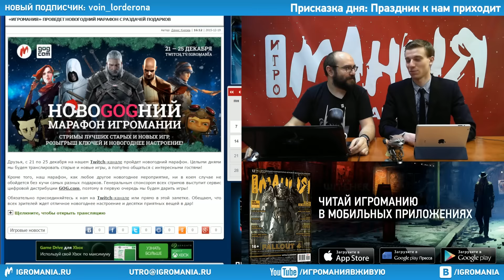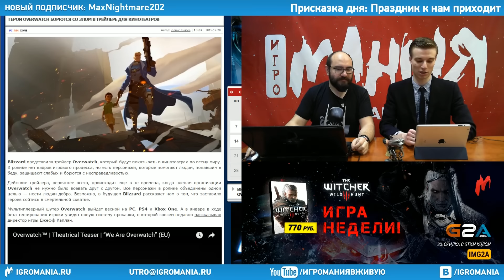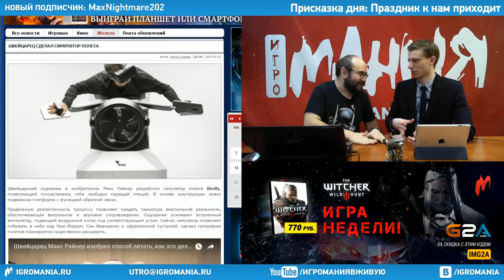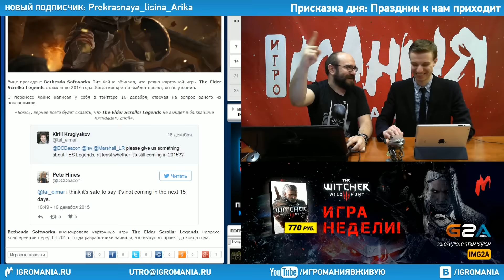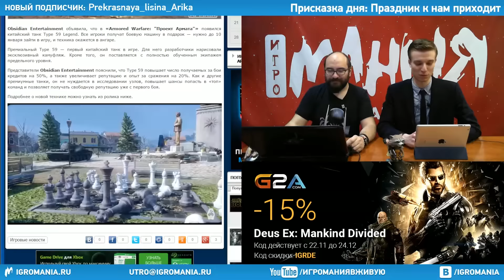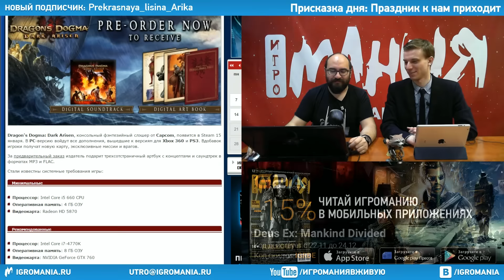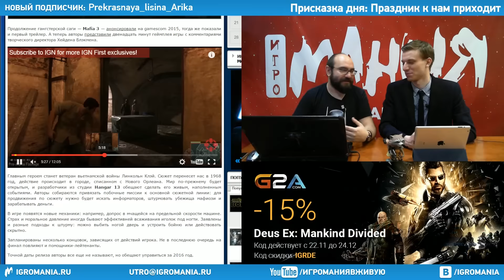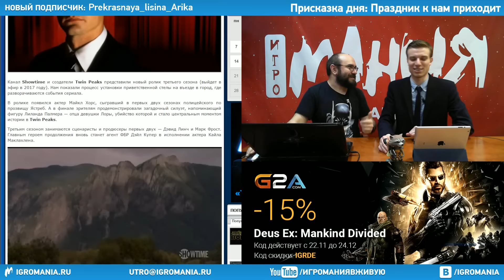Игромания Утром 21 декабря 2015 (Mafia 3, Fallout 4, Overwatch, Bioshock, Rocket League)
Игра недели в магазине G2A - Ведьмак 3: Дикая Охота всего за 770 руб. Код: IMG2A

Основной блок:
02:22 "Игромания" проведет новогодний марафон с раздачей подарков
05:20 Rocksteady выпустит последнее обновление для Batman: Arkham Knight
08:50 Задний двор в Plants vs Zombies 2 будет выполнять функцию лобби
11:45 Overwatch получил трейлер для кинотеатров
15:34 Швейцарец сделал симулятор полета
19:50 Автор Bioshock рассказал о своей новой игре
24:55 Релиз The Elder Scrolls: Legends перенесли
27:45 Дэнни Трехо снялся в рекламе модификации для CS:GO
31:09 Создатели Armored Warfare: Проект "Армата" дарят всем игрокам танк Type 59
34:25 Namco Bandai намекает на скорый анонс новой игры
36:50 Funcom работает над тремя играми о Конане
41:00 Для Dragon's Dogma: Dark Arisen на ПК выпустят дополнительный контент
45:12 Разработчики показали 12 минут игрового процесса Mafia 3
48:30 Rocket League заработала 50 млн. долларов
51:33 Fallout 4 прошли за один час

Кино и сериалы:
54:42 Третий сезон Twin Peaks обзавелся первым тизером

Тема дня:
1:02:01 Геймера сбила машина, пока он играл в Fallout 4